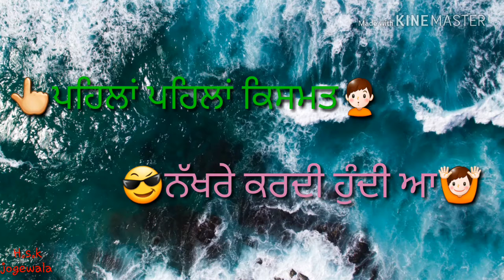Thokar song statues vedio